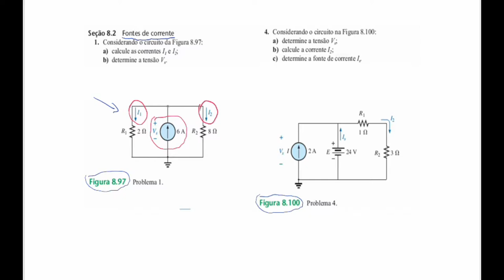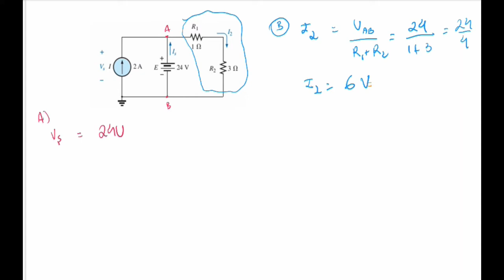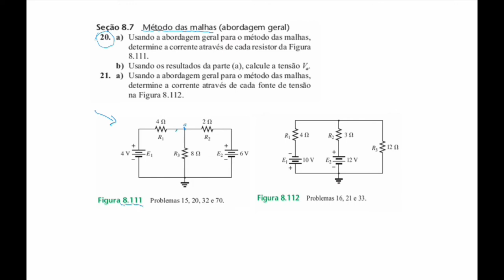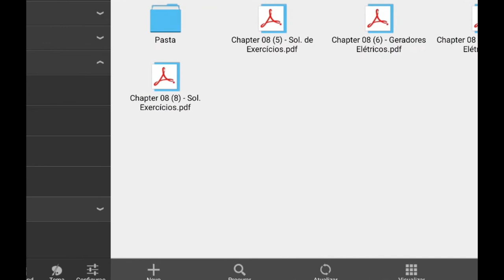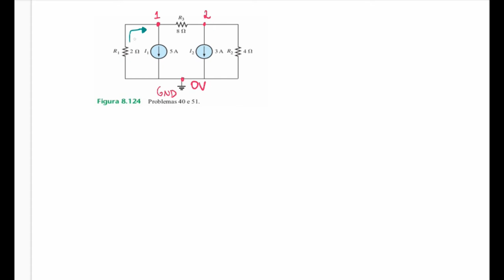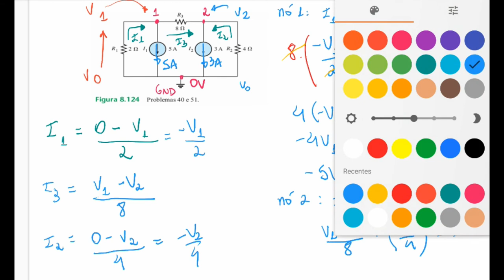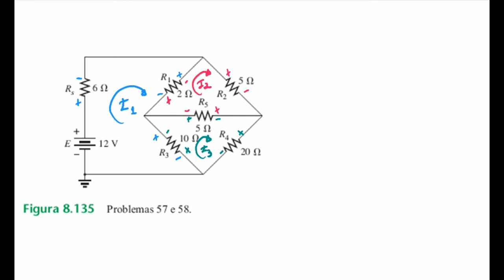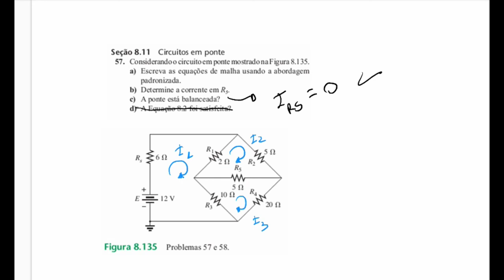Solução de Exercícios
Pessoal tem um erro no min 14:00, 6x12 =72V, desculpem pelo transtorno, um forte abraço e bons estudos.